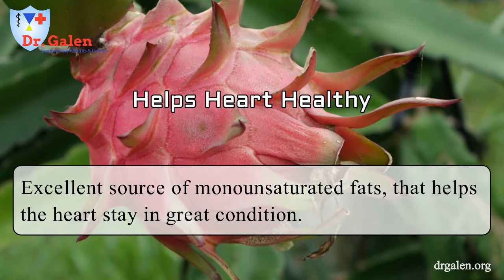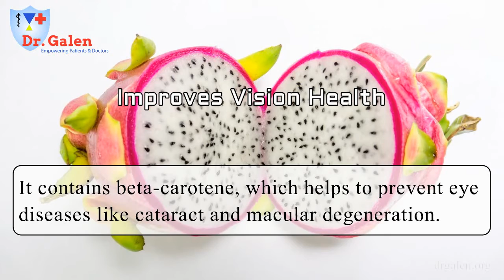Health Benefits Of Dragon Fruit